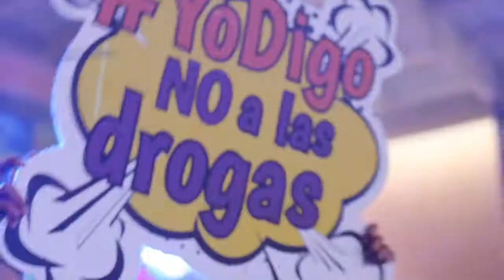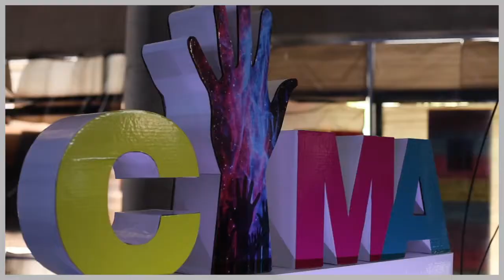Maka Colegio Maria Mercedes Carranza